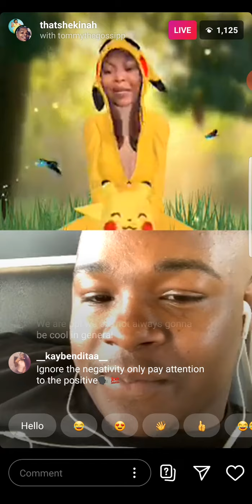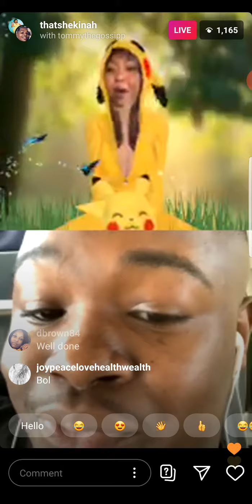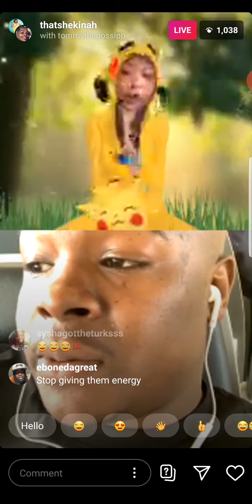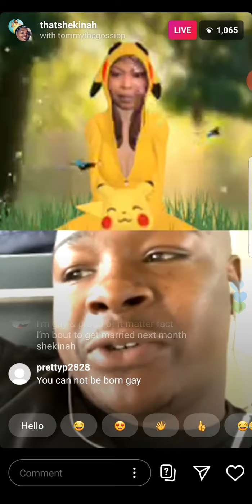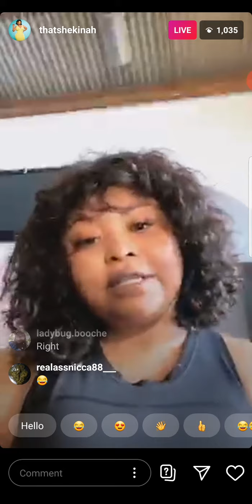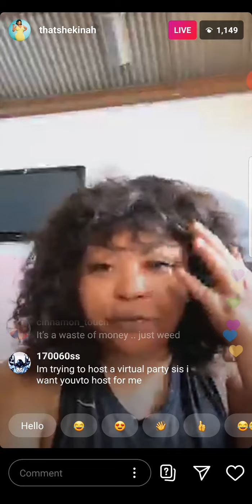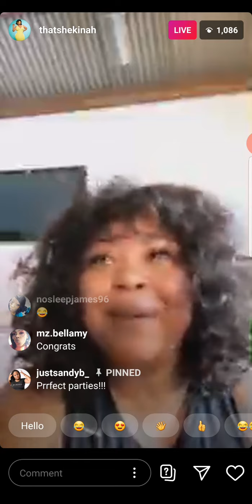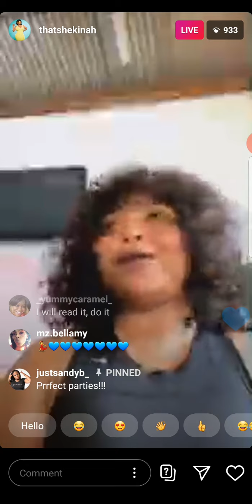Shekinah tell her gay friend to give his life to the lord on Instagram live